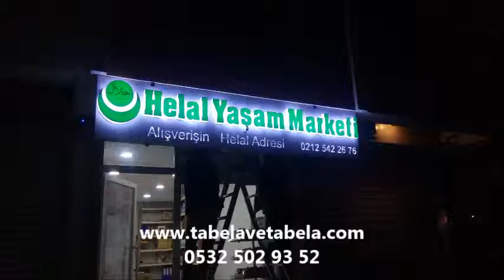küçükyalı tabela tabelacı reklamcı imalatçı paslanmaz pleksi kutu harf tabela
araç giydirme İMZA REKLAM
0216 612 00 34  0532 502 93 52
tabela araç giydirme dijitalbaskı pleksi paslanmaz led tabela
dekota polikarbon tabela ışıklı ışıksız tabela tabela ajansları
istanbul da reklam firmaları tabela imalatçısı
harf tabela pirinç lazer oyma çatı tabelası totem tabela
inşaat tabelaları kuaför tabelaları
folyo giydirme cam uygulama
kUTU HARF DEMİR KONDÜKSÜYON
ışıklı tabela ışıksız tabela alüminyum tabela kutuharf tabela
polikarbon tabela pleksiglas tabela dijital baskı
totem çatı tabela gıravur oyma fener tabela  bıranda afiş yönlendirme tabelalar
araç yazıları cam yazılar v.b
ışıklı ışıksız tabela
kutu kakarma  folyo uygulama
dijitalbaskı afiş bıranda